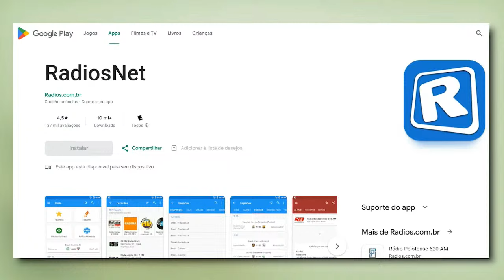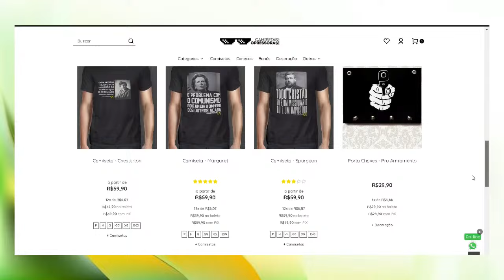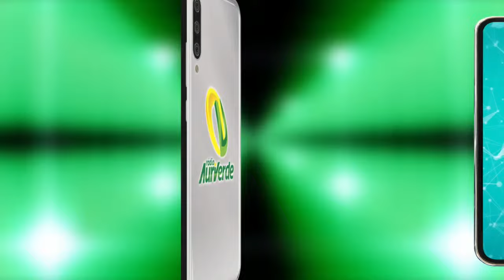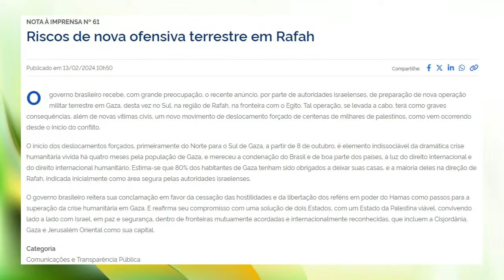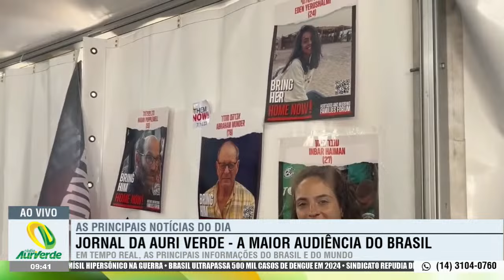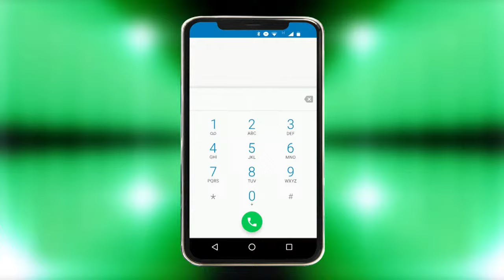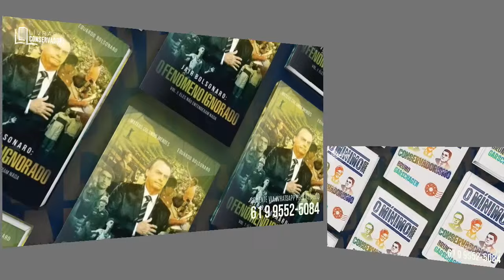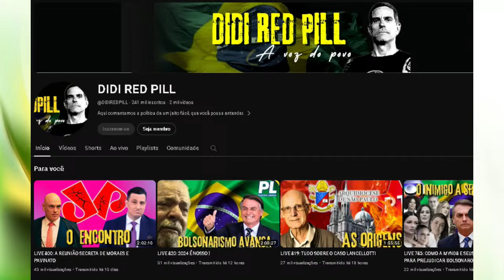News da Manhã Bauru – Alexandre Pittoli - 14/02/2024